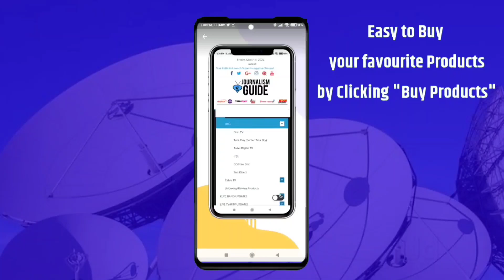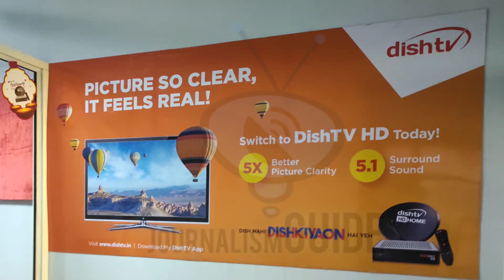कभी Dish TV का Office देखा है? | हम आपको दिखाएंगे 🔥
Namaskar Dosto,

Aaj hum aapko batayenge ki Dish TV ka office kaisa hota hai. iski puri jankari ke liye video ko pura jarur dekhe.

Dhanyawad.